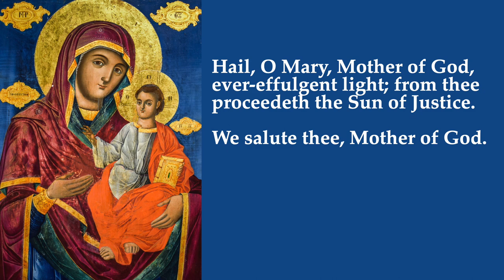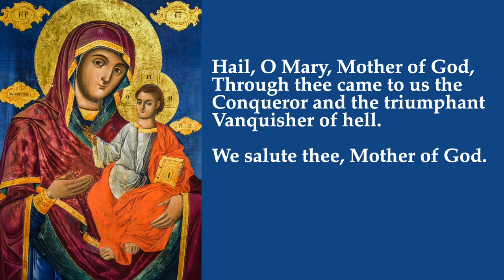Litany of Praise for the Mother of God by St. Cyril of Alexandria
Saint Cyril of Alexandria is a Church Father and Doctor of the Incarnation for his defense of the hypostatic union of the natures of Christ against the heresies which tried to separate Christ's divinity and humanity. Thus, we should follow his example and praise Mary as the Theotokos, the God-bearer, the Mother of God because in doing so we follow the True Faith in Jesus Christ, True God and True Man.